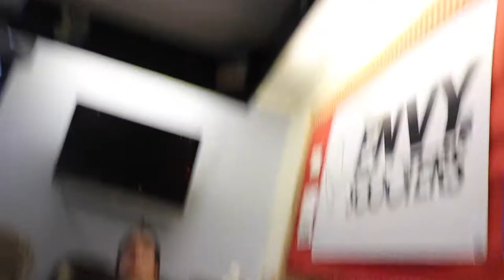I STILL SKATE BUT WITH PRO ROLLER BLADER DAN LORNIE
Stanta came thru Jericho along with UK Skateboard pro Dan Lornie and Damian is never not at Jericho so... Hope you guys enjoy!